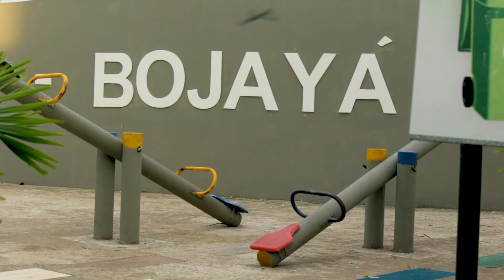Trailer Bojayá Magazine Hilando Sociedad